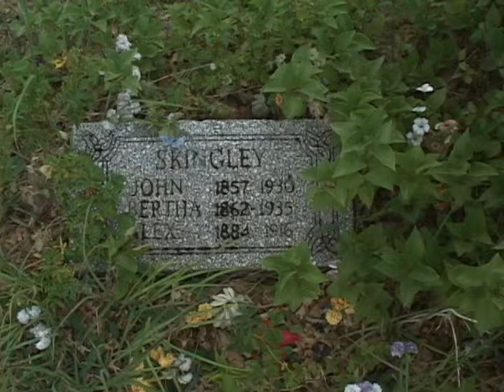Footage of Skingley gravestone